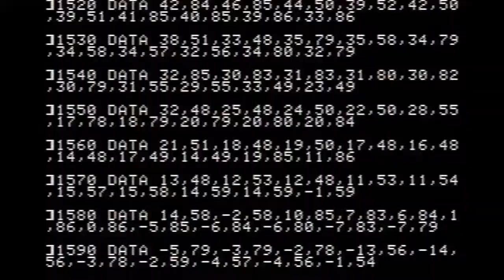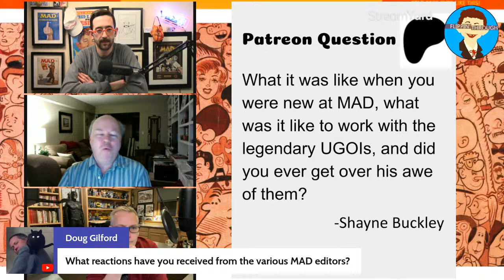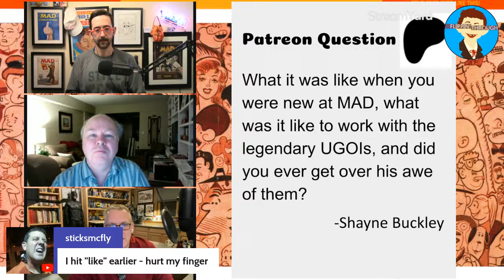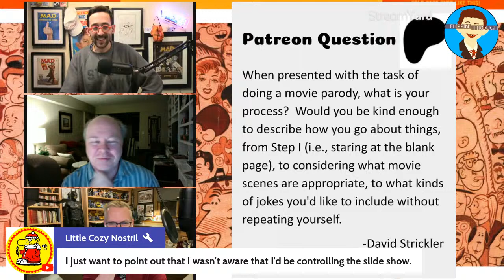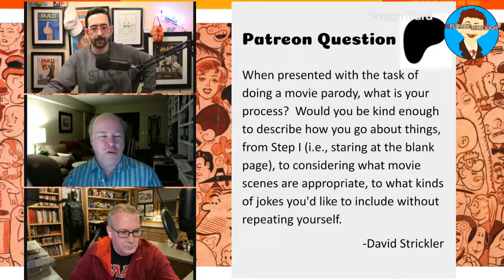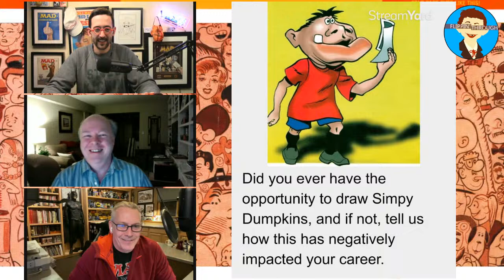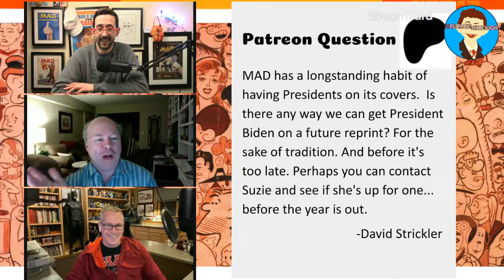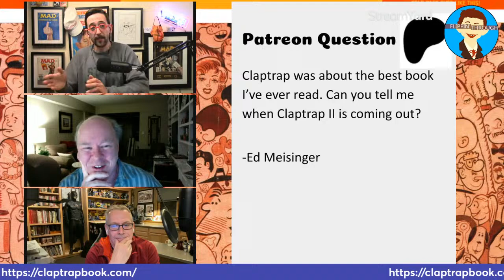Flippin' Live with Tom Richmond and Desmond Devlin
Flippin Through on YouTube: @flippinthrough

Flippin' Through on Instagram: @flippin_through

Flippin' Through on Twitter: @flippin_through

Mad Magazine is America's longest running and dumbest humour magazine. It was created by Harvey Kurtzman as the comic book Tales Calculated to Drive You MAD in 1952 for William Gaines' EC Comics. When the Comics Code Authority began in 1955, MAD switched to a Magazine format. In 2019 MAD ceased newsstand distribution buth it continues to be published by DC Comics bi-monthly and is available at your local comic dealer.

Mad's many cultural contributions include the iconic Alfred E. Neuman, Antonio Prohías' Spy vs. Spy, Al Jaffee's MAD Fold-in, Sergio Aragones' A MAD Look At, Dave Berg's The Lighter Side Of, and the artwork and writing of many wonderful talents such as Wally Wood, Bill Elder, Jack Davis, Mort Drucker, Don Martin, Frank Jacobs, Tom Richmond, Peter Kuper, and many, MANY more.